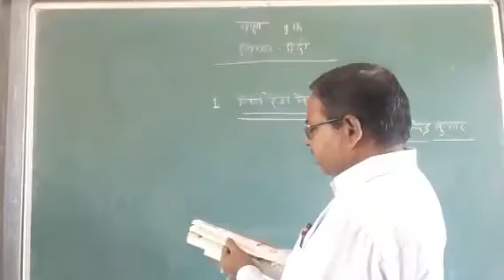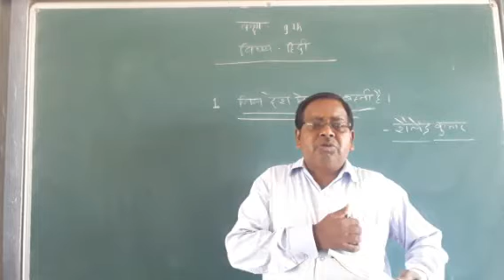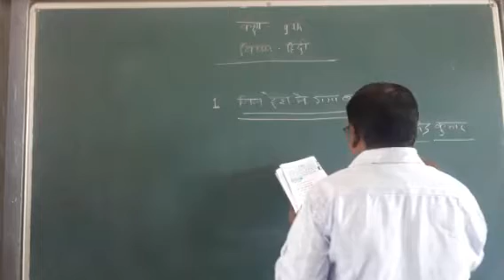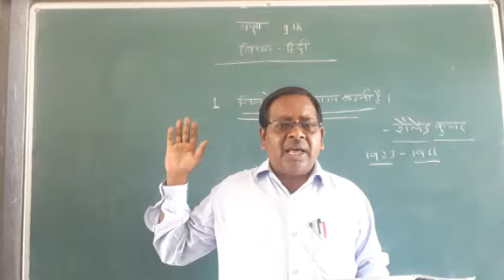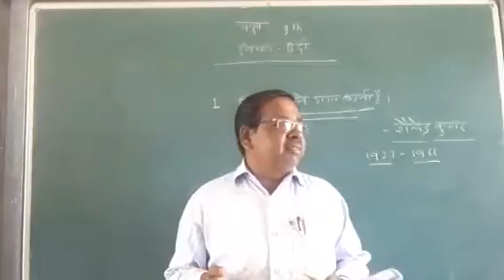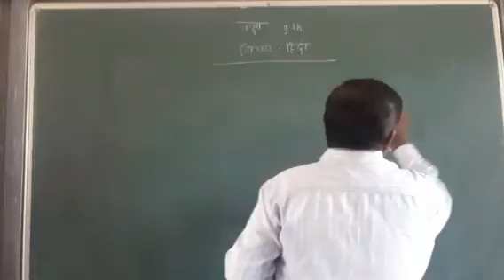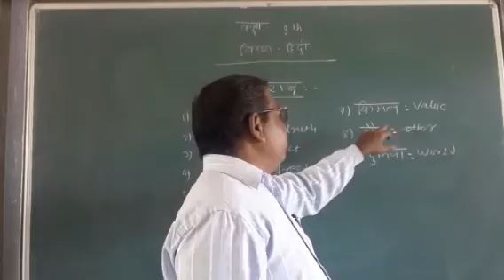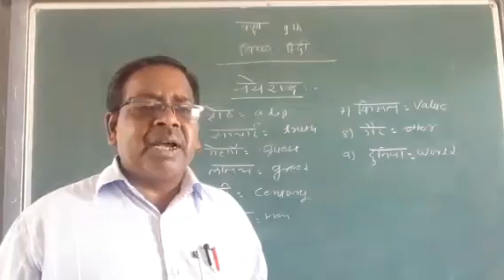9th, Hin: 1, जिस देश में गंगा बहती है part-1